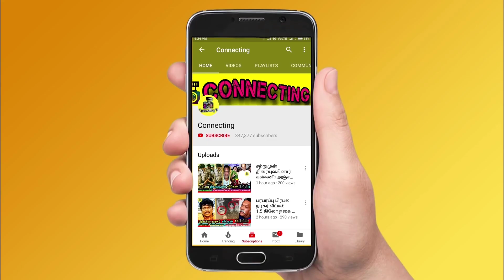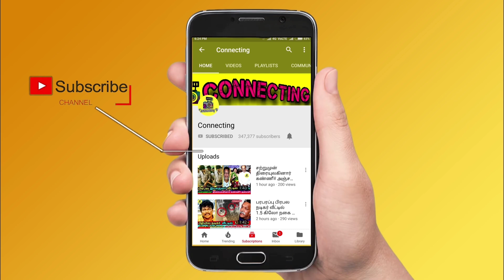குழந்தை பிறந்ததும் மனைவி ஆர்த்திக்கு சிவகார்த்திகேயன் அனுப்பிய சூட்கேஸ்! Sivakarthikeyan wife Aarthi